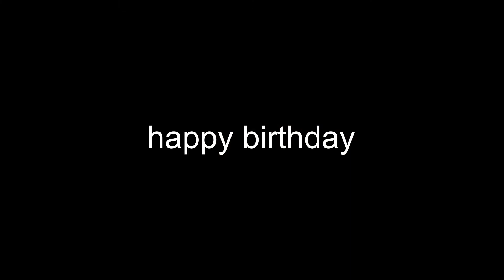Slide Show 70